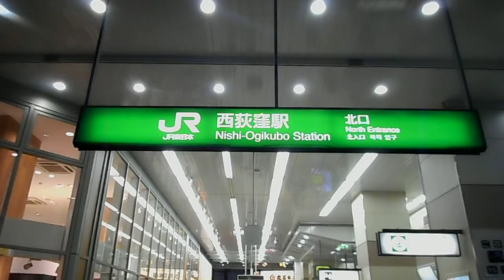DSCN5505クリスマス20180103西荻窪駅前